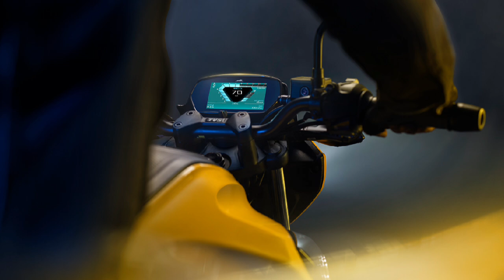2023 లో ఏది కొనాలి?? | Honda Sp125 vs Tvs Raider 125 which one is best?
2023 Tvs raider 125
2023 Honda sp125